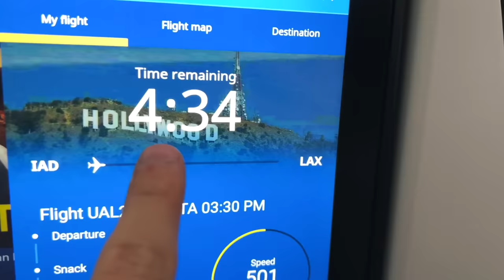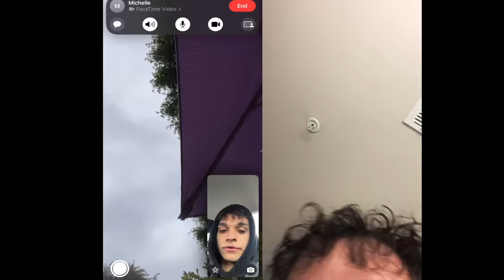I Flew Across The World To Surprise My Girlfriend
Anything for her ❤️

My Girlfriend Needed Me, So I Traveled 2,000 Miles to Surprise Her